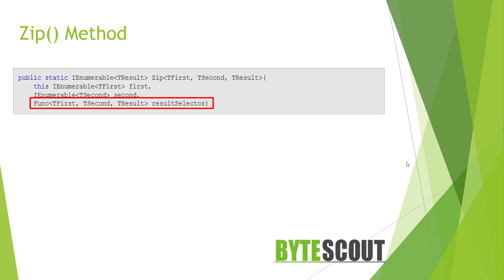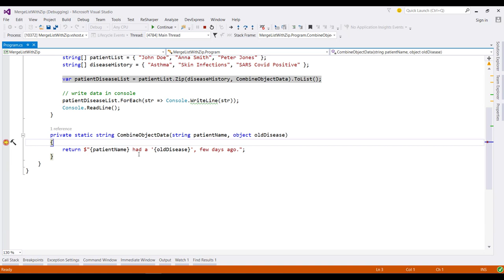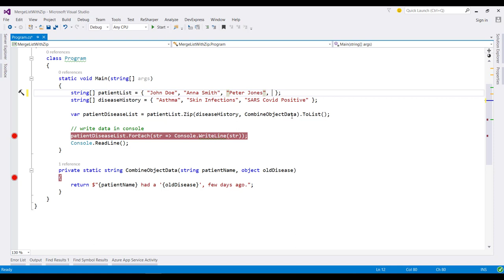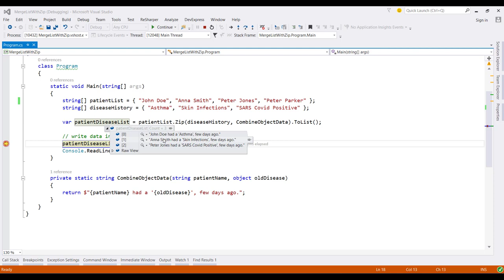How to Merge 2 Collection Objects using LINQ's Zip Method - Part 1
The Zip is an extension method that merges the corresponding elements of two collection objects using a specified selector function. In this video, we'll be going to learn about how we can combine two collection objects and then iterate over them by generating one logical collection using LINQ's zip extension method.